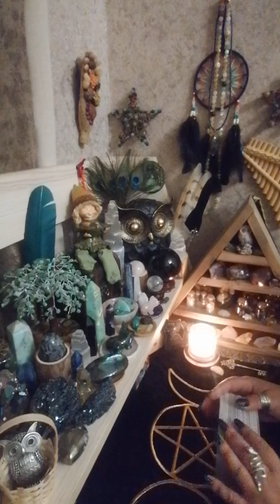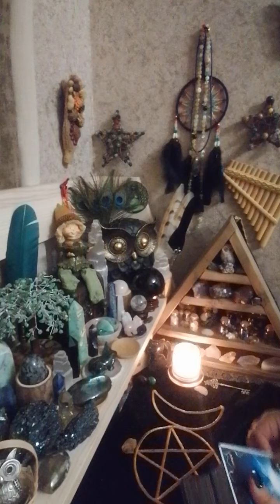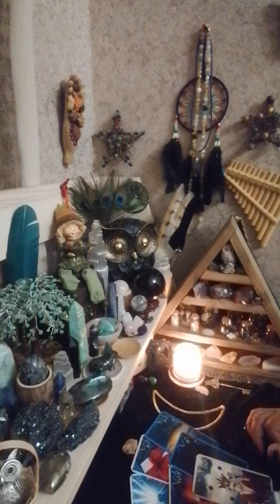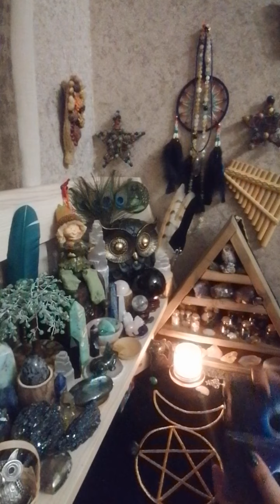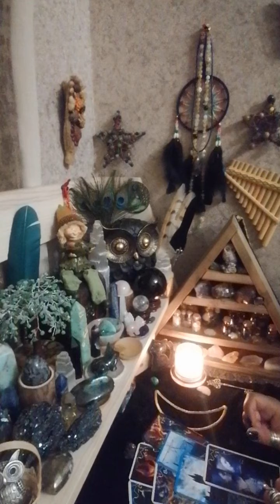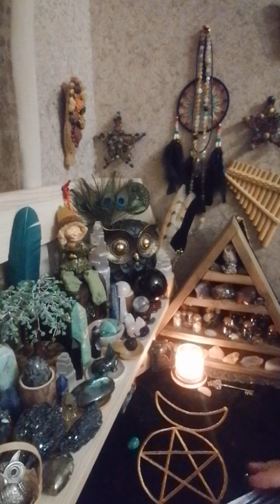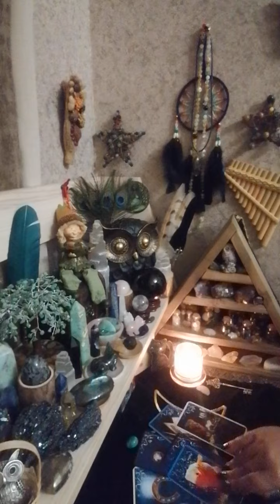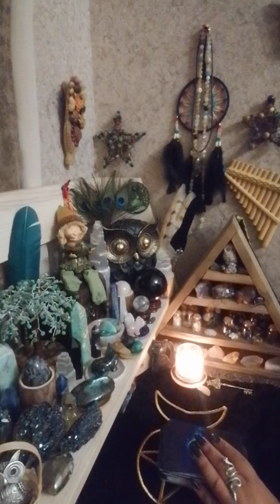🔥რას გეტყოდათ, რომ შეეძლოს 🔥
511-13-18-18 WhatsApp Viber